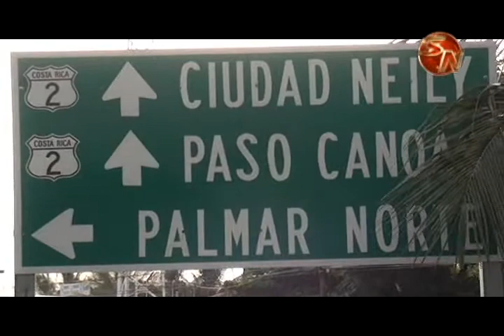Destacan talleres realizados en territorios del Inder de Osa, Golfito y Corredores